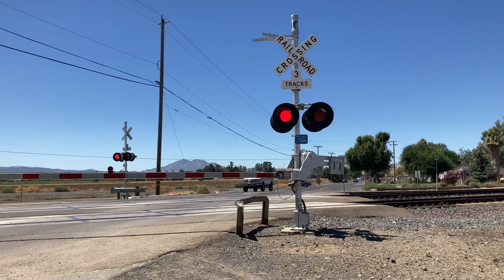Amtrak California 8303 San Joaquins East, Delta Rd, Railroad Crossing (Knightsen Ca)